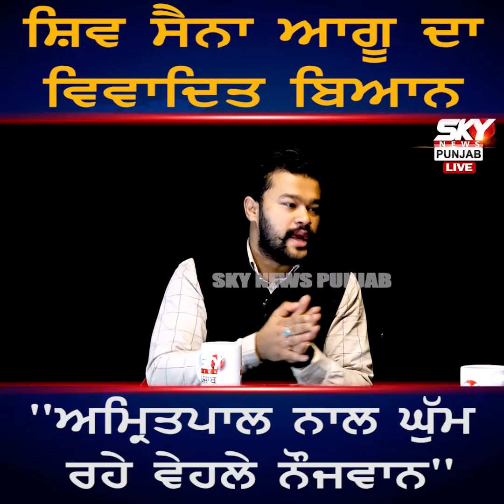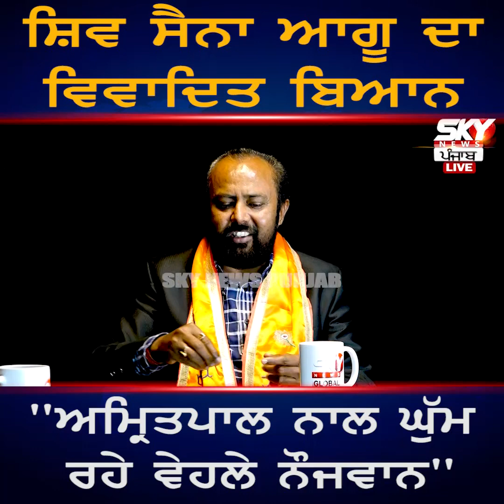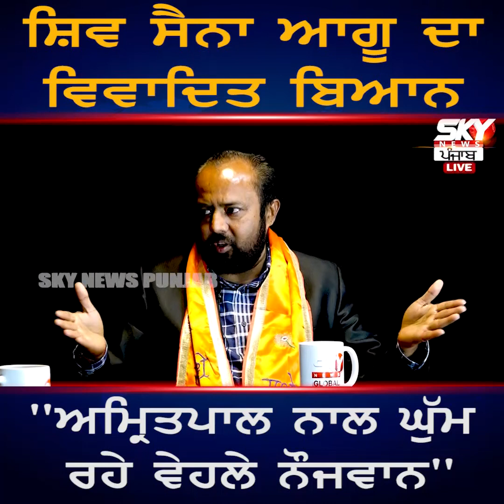Shiv Sena ਆਗੂ ਦਾ ਵਿਵਾਦਿਤ ਬਿਆਨ, "Amritpal ਨਾਲ ਘੁੱਮ ਰਹੇ ਵੇਹਲੇ ਨੌਜਵਾਨ"